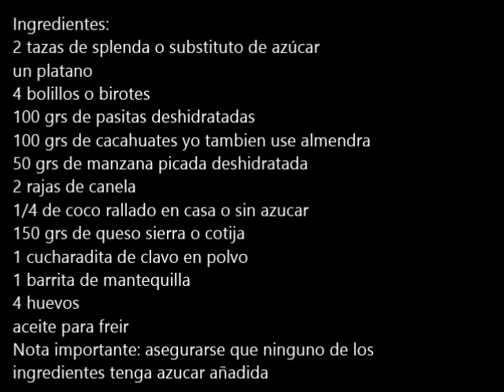Capirotada sin azucar apta para diabéticos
Rica capirotada apta para diabéticos deliciosa para esta temporada de cuaresma!